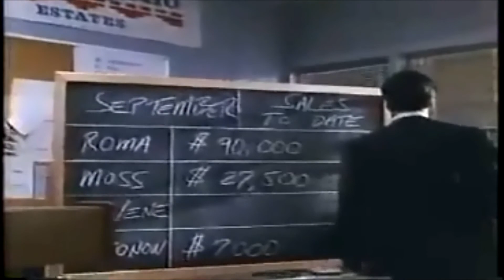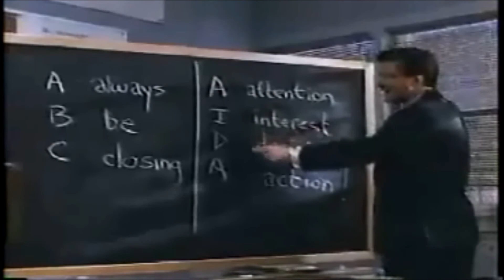Glengarry Glen Ross Speech [Deep House Remix]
Coffee is for closers!

One of the greatest scenes/speeches in the history of acting delivered by Alec Baldwin. The original has a background of only silence and a rainstorm outside; I added a little music for dramatic effect.

Third prize is... YOU'RE FIRED!